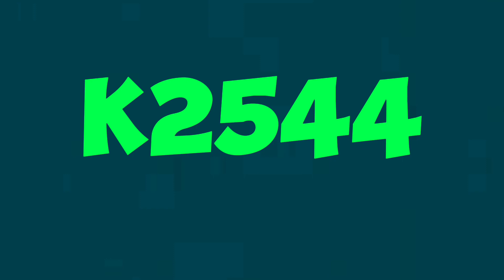My Intro Hexametric Flying Lines